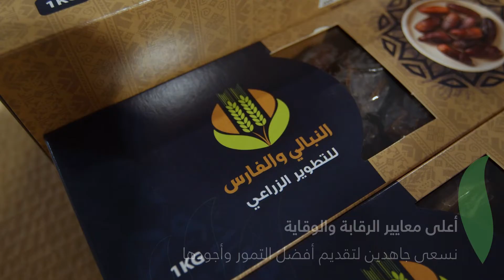النبالي والفارس للتطوير الزراعي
شركة النبالي والفارس للتطوير الزراعي أحد أذرع مجموعة النبالي والفارس القابضة.
الجودة العالية لتمور مزارع النبالي والفارس تحملنا إلى الأسواق العالمية، ضمن أعلى معايير الرقابة والجودة.